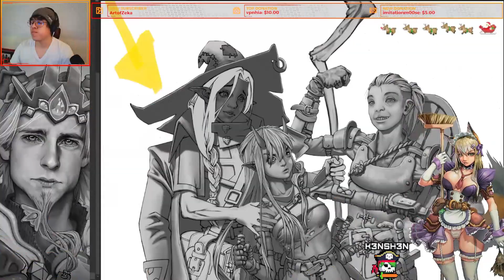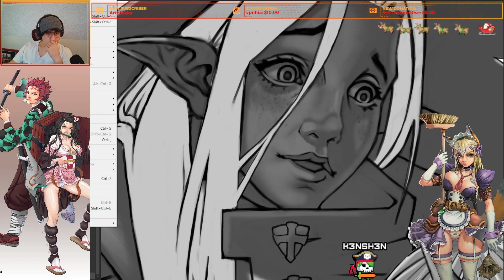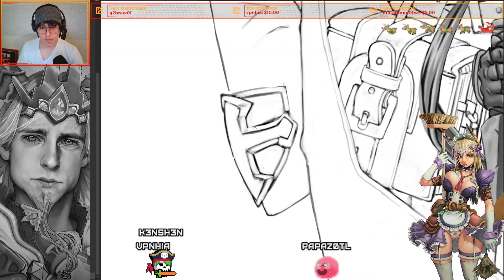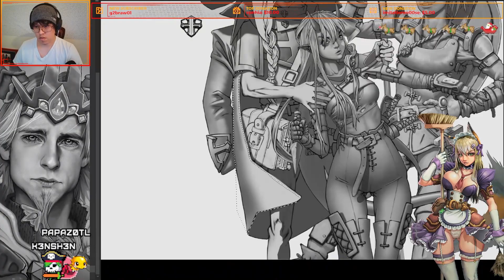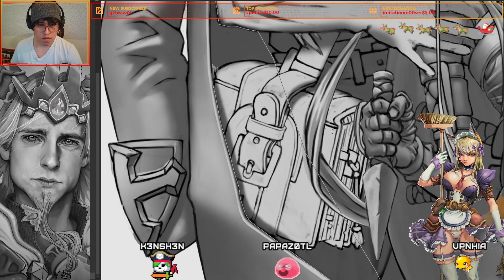HOW TO SHADE LINE ART (NOSE)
This is my process for shading and how I use simple shapes to understand organic forms.